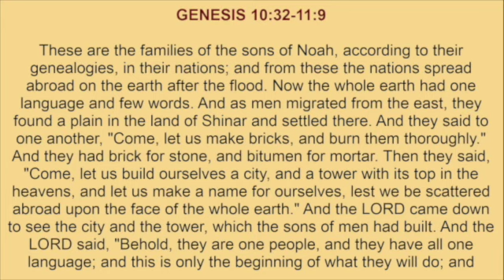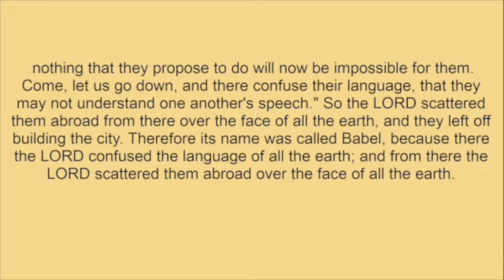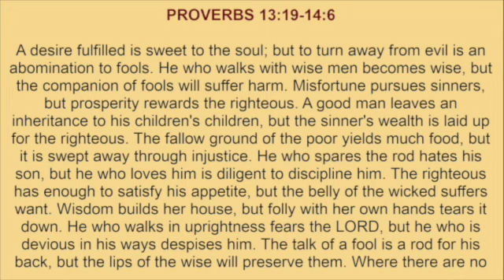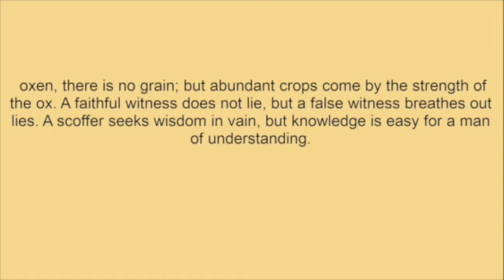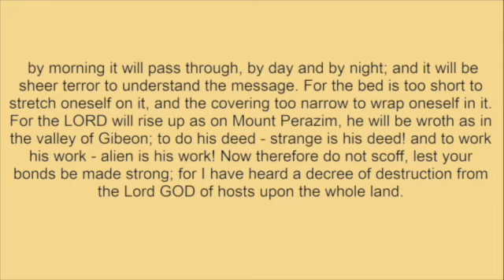Thursday, March 23, 2023 - Readings and Reflection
Readings:
GENESIS 10:32-11:9
PROVERBS 13:19-14:6
ISAIAH 28:14-22

Reflection:
The Tower of Babel and our babbling